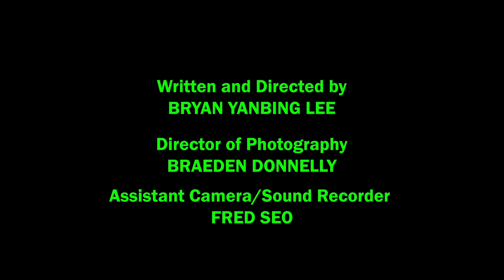RADIO HEAD - Short Film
A man must surgically change his taste in music in order to win the love of his life back. An NYU Sight and Sound Final Project.

Starring: Bito Boucher, Belle Lorraine
Featuring: Fred Seo, Lilly Rotter, Shawn Wu, Muhil Vaseekaran

Written, Directed and Edited by: Bryan Yanbing Lee
Director of Photography: Braeden Donnelly
Assistant Cameras: Fred Seo, Shawn Wu
Sound Recorded by: Fred Seo, Tom McGovern, Max Goodman
Gaffer: Max Goodman